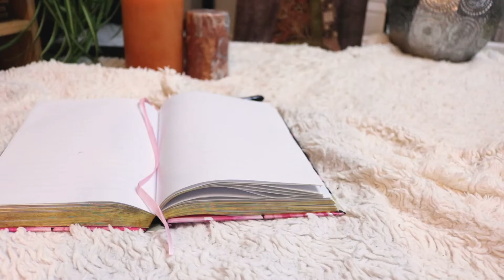After I quit my job...VERY DRAMATIC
I want to have a very authentic relationship with you guys so I want to make sure I'm transparent about who I really am. I made this video shortly after I quit my job. I wanted to get creative so I was kind of acting but the story is all very real. lol. I used to act in high school so I wanted to bring back those days.  Here's the story...